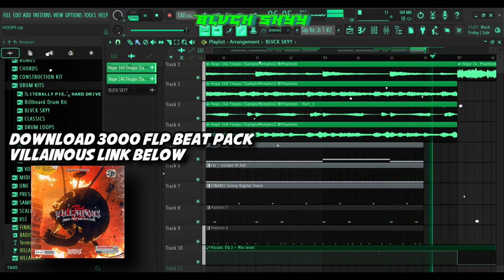[FREE FLP] KEY GLOCK X BIGXTHAPLUG TYPE BEAT ~ "HOPE" | Memphis Hard Rap/Trap Instrumental 2023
100 LIKES FOR MORE FREE FLPS

BEAT PACKS
3000 FLP BEAT PACK  (VILLAINOUS)

[FREE FLP] KEY GLOCK X BIGXTHAPLUG TYPE BEAT ~ "DYNASTY" | Memphis Hard Rap/Trap Instrumental 2023

BUY 1 GET 10 FREE AND BEAT PACKS

STORM:
BeatStars: 2023